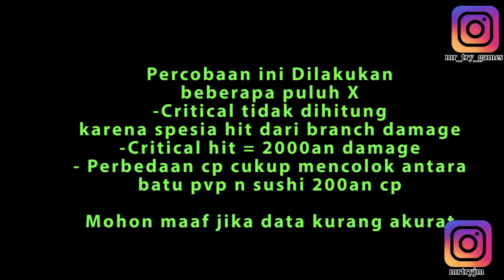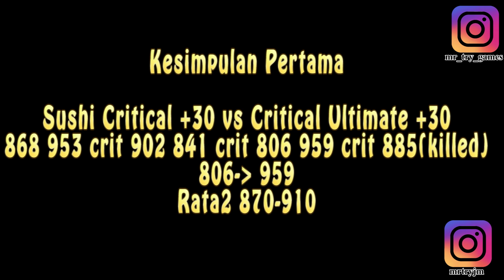Perhitungan dan perbandingan Batu PVP Vs Batu Sushi Critical - Black Desert Mobile Indonesia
Analisis data pada batu pvp yang bikin orang penasaran
apaka menggunakan batu sushi lebih baik atau tidak?
dikarenakan perbedaan batu sushi dan pvp sekitar 200cp

Untuk critical damage memang sengaja tidak dihitung karena
itu hasil dari branch damage dan nilai yg dihasilkan sekitar
2000an damage

Mohon masukannya jika ada salah penyampaian data
Thanks yang selalu setia mensupport MrTry

Facebook  = MrTryGames (Mr Try Games)

Kunjungi juga ya... channelnya MrTryjm
Chanelnya jalan2 dan makan2.

yuk ikuti terus untuk mendapatkan info video menarik lainnya
dengan cara

ada kritik dan saran silahkan dm IG atau comment aja langsung
Thanks ya...